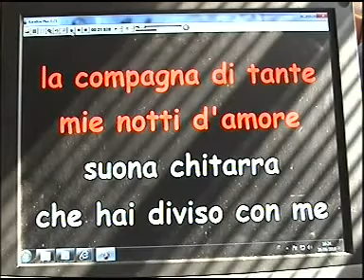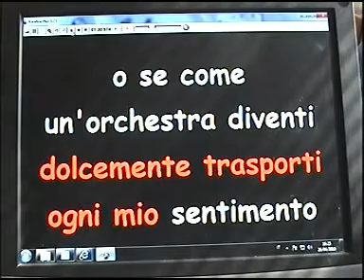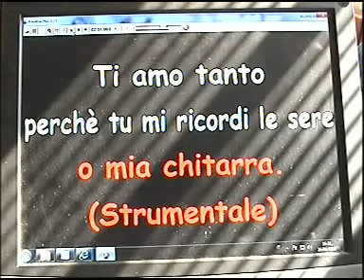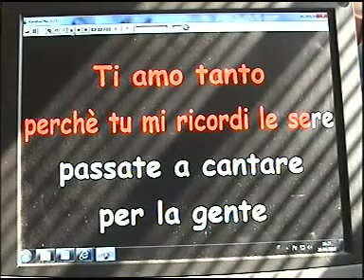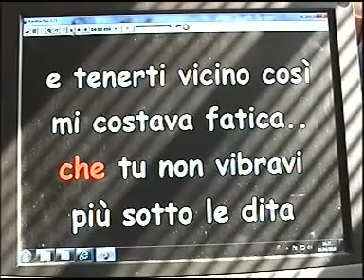SUONA CHITARRA - I Teppisti dei sogni - base karaoke